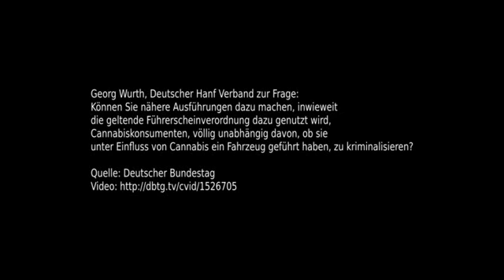Georg Wurth (Hanfverband) zur Kriminalisierung von Cannabiskonsumenten über das Führerscheinrecht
Öffentliche Anhörung zum Antrag der Abgeordneten Frank Tempel, Dr. Martina Bunge, Jan Korte, weiterer Abgeordneter und der Fraktion DIE LINKE. Legalisierung von Cannabis durch Einführung von Cannabis-Clubs BT-Drucksache 17/7196; Berlin, den 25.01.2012

Georg Wurth, Deutscher Hanf Verband zur Frage: Können Sie nähere Ausführungen dazu machen, inwieweit die geltende Führerscheinverordnung dazu genutzt wird, Cannabiskonsumenten, völlig unabhängig davon, ob sie unter Einfluss von Cannabis ein Fahrzeug geführt haben, zu kriminalisieren?